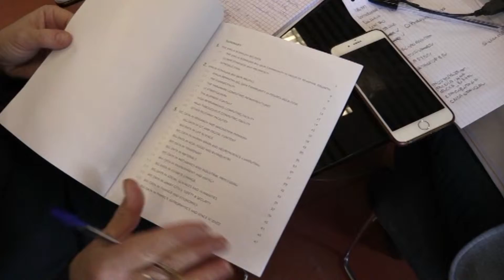EMILIA-ROMAGNA: Bonaccini, missione a New York | VIDEO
Esordisce così Stefano Bonaccini in conferenza stampa parlando del viaggio appena compiuto a New York per rafforzare il rapporto della Regione Emilia-Romagna con gli Stati Uniti, secondo partner commerciale dopo la Germania. Incontro che ha avuto il suo culmine durante la conferenza tenuta dal Governatore nella quale si è parlato di tutti i settori che rappresentano l’eccellenza del nostro territorio come l’industria dei motori, il ramo informatico, quello farmaceutico e l’agroalimentare